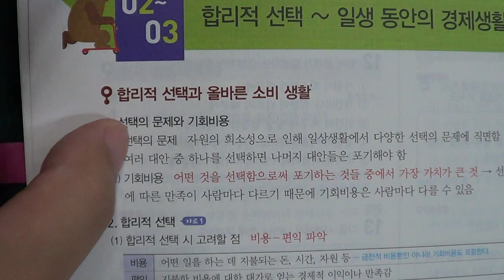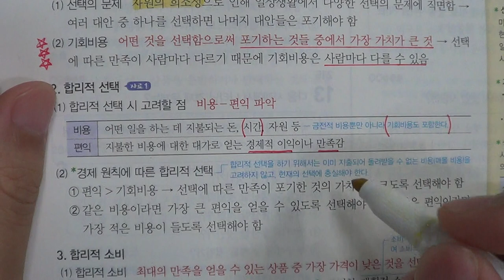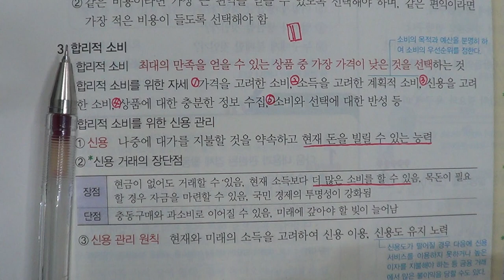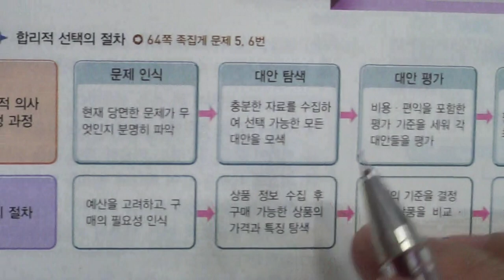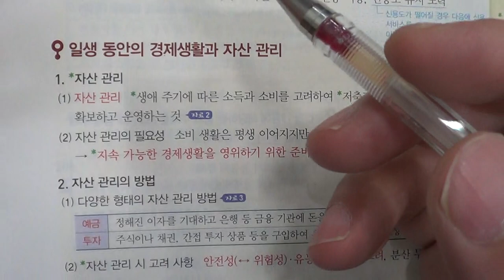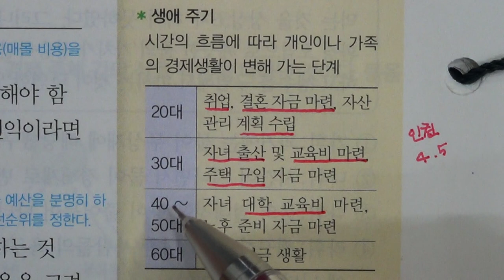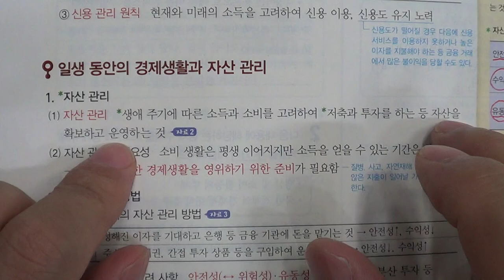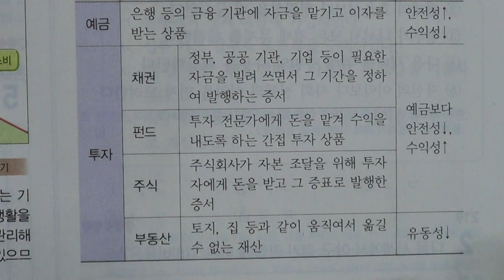■중등부 1학년 사회 14단원 2 합리적 선택 3 일생 동안의 경제생활과 자산 관리■2학기 중간고사■송도신도시 송도 학원 종합학원 신송중 박문중 신정중 해송중